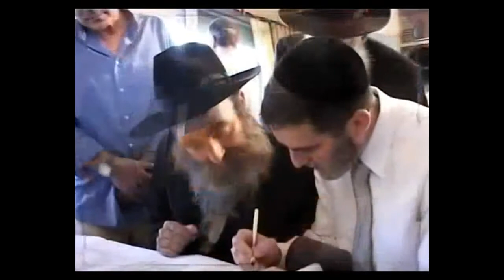Müntschi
Es Müntschi (in andere Regione au Chuss, Schmutz) isch, we me mit de Lippe e Person oder e Gägeschtand berüert. Das macht me uf der ganze Wäut, aber d Bedütig isch vo Kultur zu Kultur verschide.Im Familie- oder Bekanntkreis isches i viune Gägende üeblech, sech mit eim oder mehrerne Müntschi uf d Backe ds begrüesse. Im alemannische Rum gitt me sech i dene Gebiet, wo am Wäutschland neecher sy, drü verteilt uf beidi Backe, i angerne Orte sy o zwöi oder eis Müntschi üeblech. Im alemannische Ruum begrüesse sech meischtens Maa u Frou oder Frou u Frou mit Müntschi, säutener zwe Manne. I angerne Kultuure begrüesse sech nume d Manne mit Müntschi während das de Froue verbotte isch. Während sech ir Dütschschwytz e Maa un e Frou, we si sech ds erschte Mau begägne, ender nume mitemne Händedruck begrüesse, gäbe sech die Wäutsche o scho denn drü Müntschi.
Päärli begrüesse sech im zentralalemannische Rum hüüfig mit emne Müntschi uf ds Muu. Das mache mängisch o di Junge, o we si nid zäme sy.
Formaler u meh zur Verehrig (vore Dame, oder z.B. vom Ring vom Papscht) aus e Gruess, isch der Handkuss, wo eigentlech drumm o nid Müntschi heisst.Mitemne Müntschi chame Gfüeu wi Zueneigig, Liebi, Verlange oder Erregig usdrücke. Je nach Muntsch bruucht me derzue d Lippe oder d Zunge. D Lippe u d Zunge si sehr empfindlech, so das bim Müntschele vor auem ds Gschpüri zum Zug chunnt, was o erklärt, werum mes aus ìntiim empfindet.Mängisch gäbe sech Päärli bim Proschte hurti es Müntschi uf ds Muu.Es gschtounigs Müntschi isch eis, wome ufdrückt oder abhout, ohni dases di angeri Person wott. Je nach Situation chan en aagmässni Reaktion e Wasche oder es Müntschi zrugg sy.Ds "Bärner Müntschi" isch es ungfiuterets naturtrüebs u liecht hopfigs Bier vor Brauerei Felsenau. Es chunnt i urtümleche Fläschli mit Büguverschluss derhär.Ds bi üs vermuetlech berüemtischte religiöse Müntschi isch das, wo gmäss der chrischtleche Mythologii der Judas der Jesus dermit verrate het.